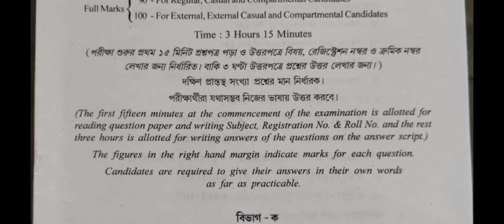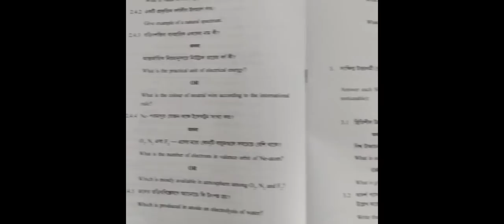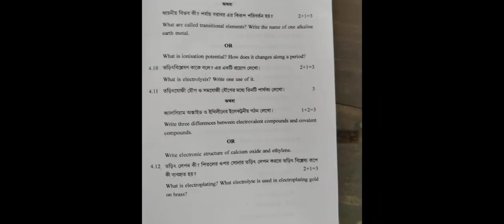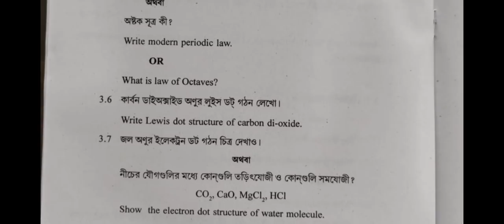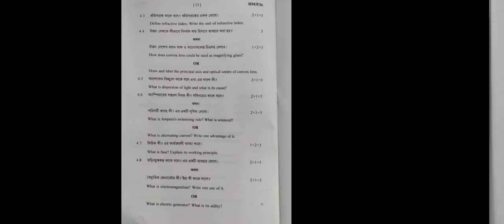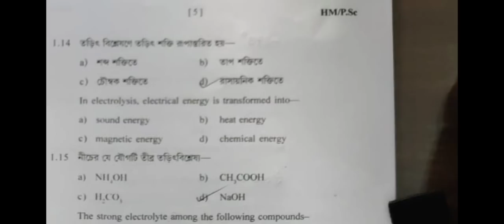Madhyamik high madrasah physical science question and answer 2022/high madrasah Madhyamik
in this video I have shared Madhyamik high madrasah physical science question answer,,
madhyamik high madrasah physical science question and answer 2022